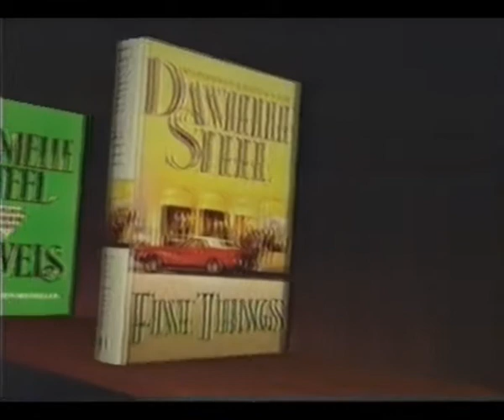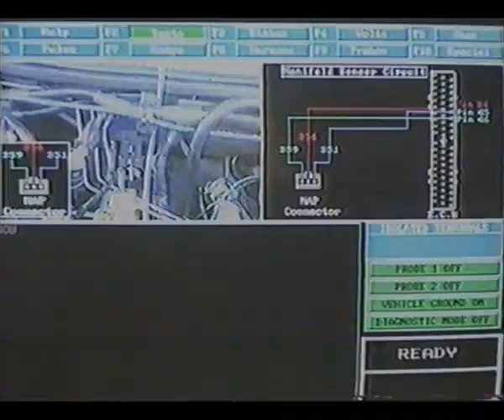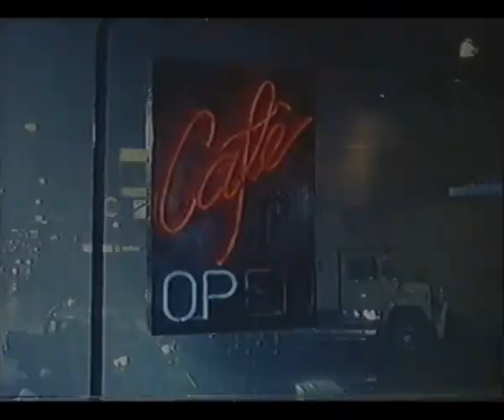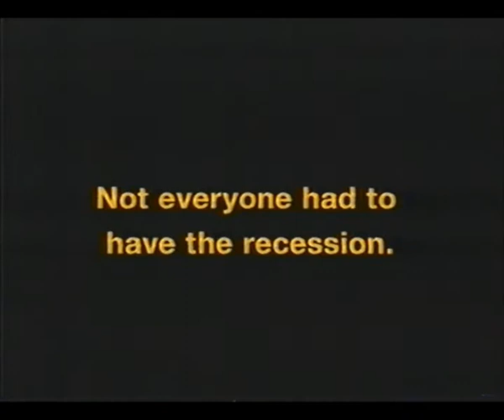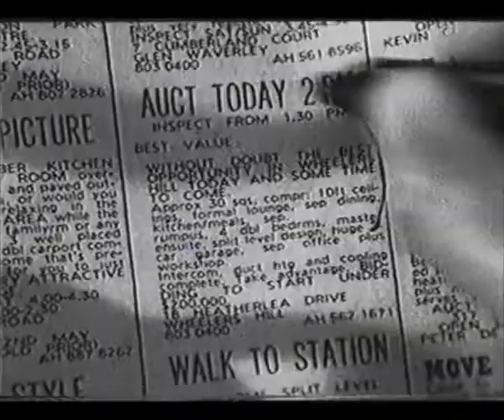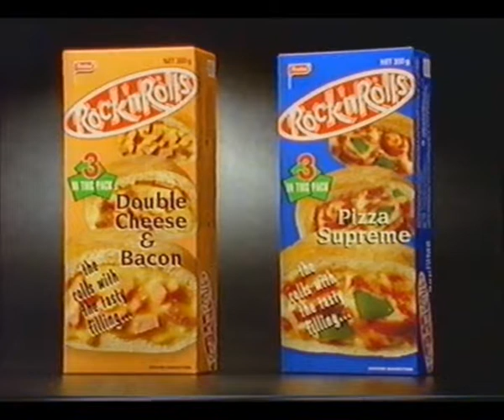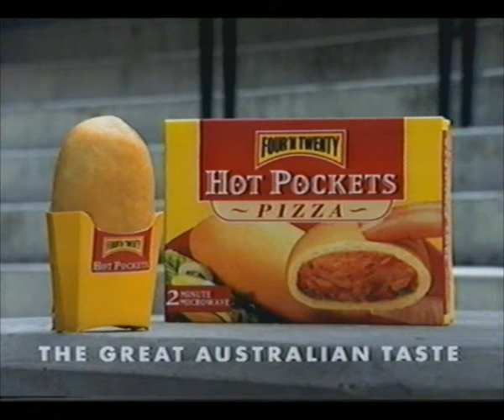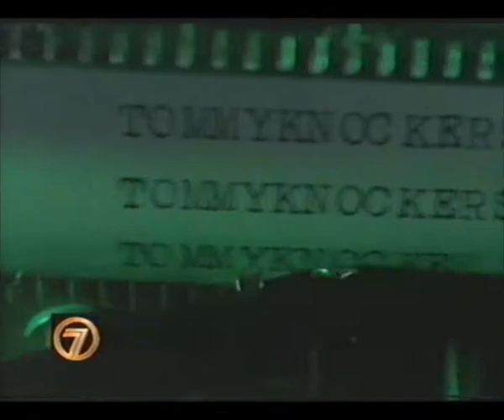Australian 90's TV Advertisements/Commercials/Previews/Trailers (1994-1995) - Part 14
(Sorry, had to reup due to Audio)
I have in my possession 10 more VHS tapes that I found!
So have been going through them and I have around 4 hours of ads!
These tapes were all of Football games, so all the ads are from when they were airing. I have between 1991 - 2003.
Keep an eye out for the next upload!

Hope they bring back some memories for some!

Here's some of the ads featured -
Danielle Steel's Crossings Preview
Seven News Bulletin
Commonwealth - The Home Loan Bank
Mitsubishi - All Star Sale
IXL-Tastic - The Inventor
Beyond 2000 Preview
Telecom - Family & Friends
Mitre10 - Annual Clearance Sale
The Age - Cars In The Market
Road Safety - Speed Kills
One Good Cop Trailer
RACV Insurance - Restaurant
Mitsubishi - Magna On Sale Overseas
Telecom - MobileNet
Selsun Blue 5 - Shampoo
Norman Gunston - Top Gunston
BP - On The Move
McDonalds - Extra Value Meal - $3.95
Yellow Pages - Questions of Recession
Carlton Bitter - Industrial
Mitsubishi - Lancer Sedan
Vulcan Heating
McEwans - 10 Day Blockbuster Sale
Real Life Preview
The Age - Auction
Telecom - National Business Directory
Holden - Customer Care
Goodyear - Tyres Can Perform Miracles
A Country Practice Preview
Tonight Live Preview
McDonalds - The Beefmeister
Mitsubishi - Magna is better
Australian Defence Force - Join Today
Spinal Tap - Rock N' Rolls
Ajax - Compact
The Adventures Of Lois & Clark
Qantas - 75 Years
RACV Insurance - Aussie Assist
Commonwealth - Family Insurance
Ford - Festiva "The Escape Hatch"
Four N' Twenty - Hot Pockets
The Age - Paperman
Bridgestone - Confidence with a B (1)
Gladiations TV Spot
Mitsubishi - Pajero Desert (2)
Workcover - Bear Trap
Bridgestone - Confidence with a B (2)
Wrigley's - PK Gum
Home Express & Quilt Factory - Sale
Castrol - Kids (2)
The Tommyknockers Trailer
Yahoo Serious on 60 Minutes Preview

NOTE:
I am uploading these for archiving purposes. I am not making money out of them and I do not want to. I take my time and effort to make sure these precious advertisements are archived for anybody to see.